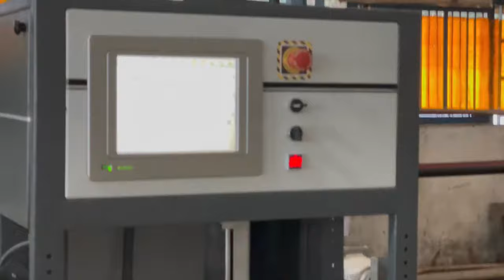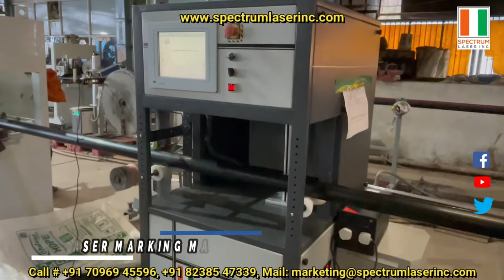Online HDPE Laser Marking Machine I Fly Laser Printing Machine I Fly Marker I Online Laser Printer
SPECTRUM LASER INC. Provides you Laser Marking Machine, Laser Cutting Machine, Laser welding and Customised Solution.

For Live Demo and Sample Testing
Linkdin: SPECTRUM LASER INC.